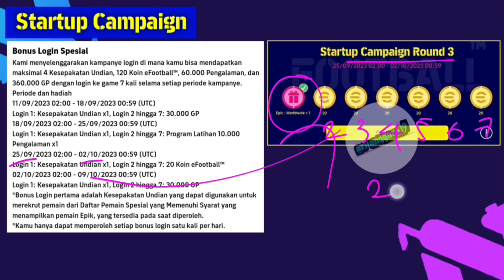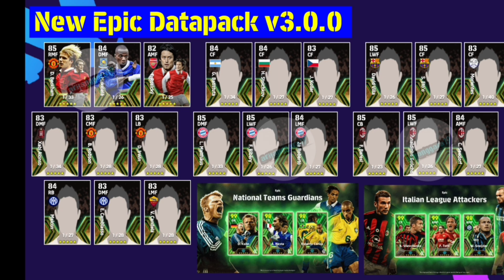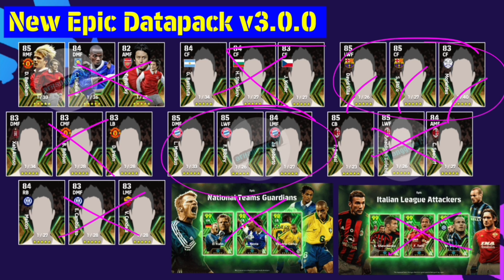PEMBARUAN SENIN 25 SEPTEMBER RESMI EPIC VILLA,ETO'O GRATIS ATTACKERS SPANYOL EFOOTBALL 2024 MOBILE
efootball mobile
pes 2023
efotbalman
brazil epic
epic casillas
maradona